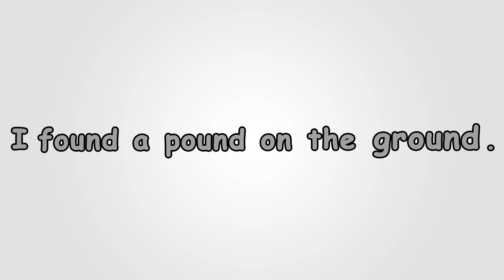i found a pound on the ground